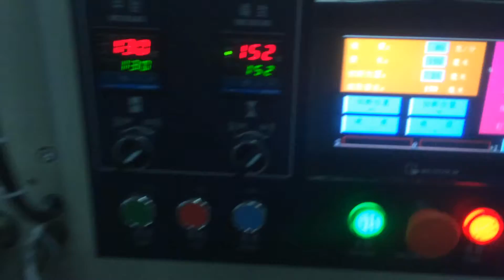cake packing machine with tray honeymoon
Coretamp packaging machinery can offer multi head weigher, grain/liquid/powder packing machine, automatic feeding and packing system, horizontal flow pack machine